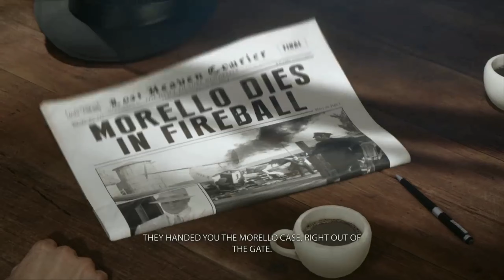PC Gaming News 2020 [Part 2] farcry 6#crysis#|| Indian PC Games || Gyro Gaming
PC gaming News Part 2

Indian PC Games#Farcry 6#Hello 3#

So here in this video we're discussing about TOP PC game News . This is part 2 of the video.
If you won't watch part1 ..check our channel.